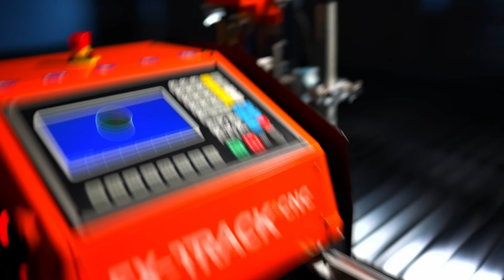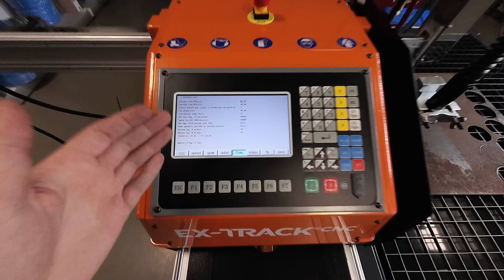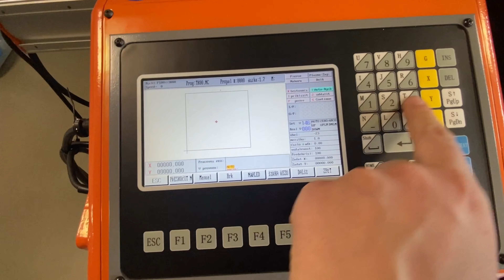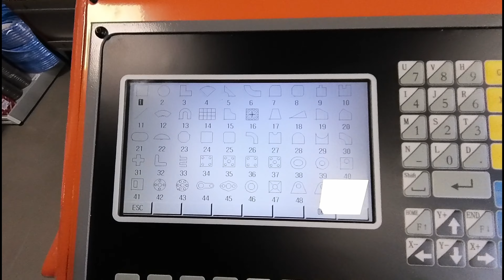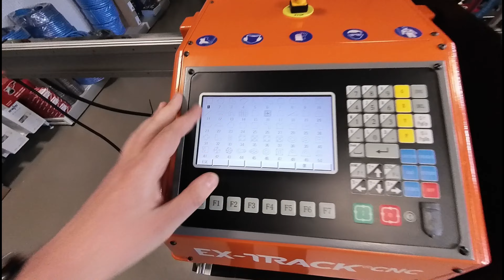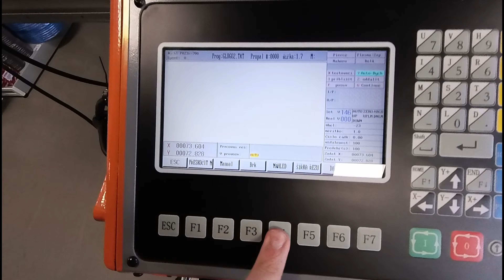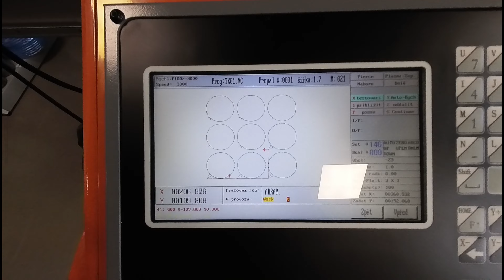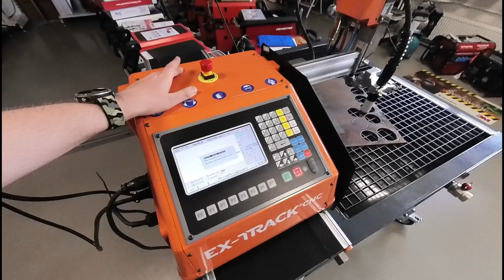EX-TRACK CNC pálicí stůl Thermacut pro použití s plazmovým i acetylenovým řezáním železa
Dnes se blíže podíváme na novinku na trhu. Celkem inteligentní CNC řezání železa od firmy Thermacut. Jedná se o stůl s EX-TRACK CNC jednotkou umožňující automatické řezaní jak acetylenovým, tak plazmovým hořákem.

Řezat umí pak 35 mm doporučený, 50 mm maximální a při použití acetylenu až 100 mm řez.

Podívej se i na oficiální stránky CNC jednotky nebo na web výrobce

💡Pokud tě zajímá prémiový obsah, recenze, rady a tipy sleduj mě na Forendors
Pokud tě zajímá více podívej se zde: